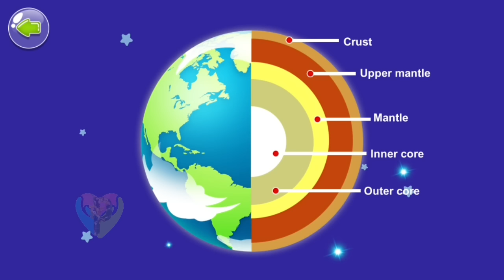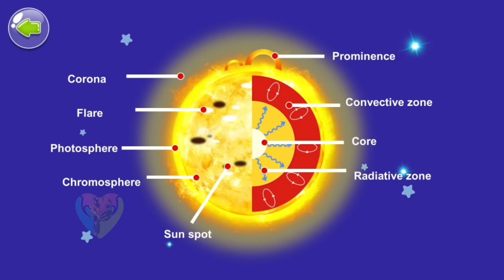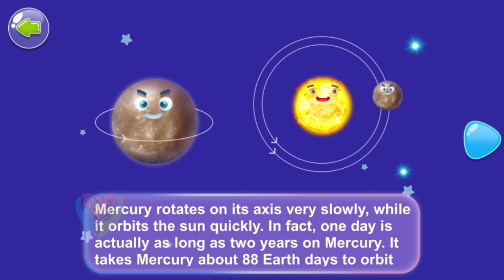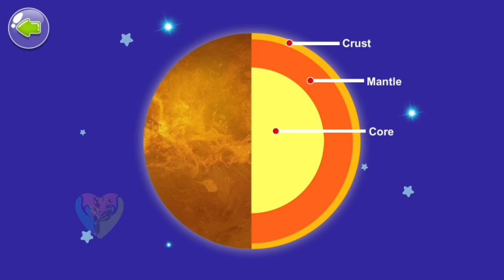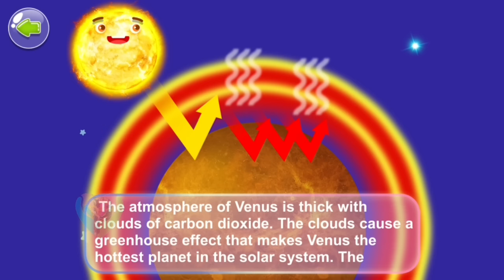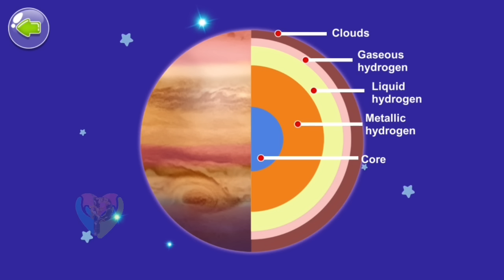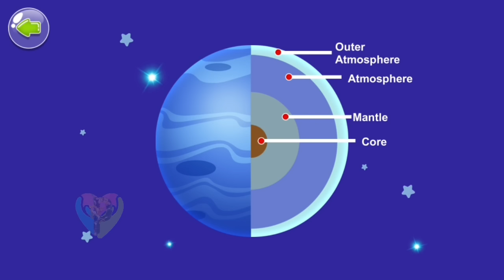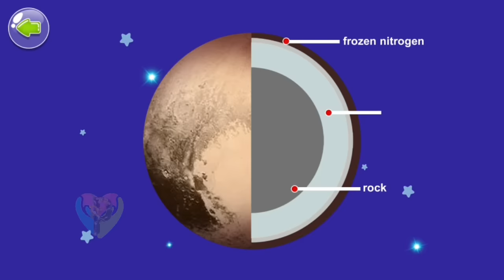8 Planets in solar system with Sad Pluto of Universe Part 3